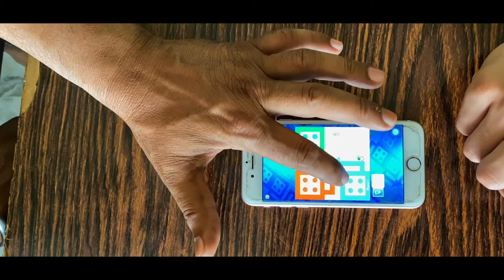hahaha.... Yes a Film on Ludo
Location- Hone
Editing Software- iMovie
Category- Film and Blogging